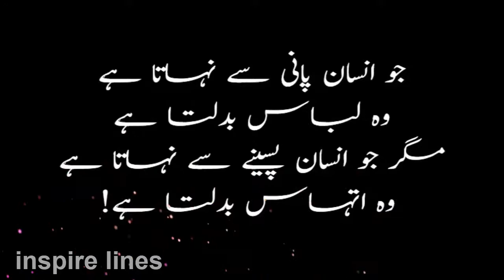Motivational Quotes in Urdu | Quotes About Life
Motivational Quotes In Urdu | Inspirational Quotes | Hindi Motivational Quotes| Golden Words In Urdu | Motivational Quotes | Quotes about life in Urdu | Hindi Quotes | Inspirational Quotes in Urdu.

Recording voice: Audacity software recorder
Video editing:camtaisa softare
My mic: Simple small  microphone